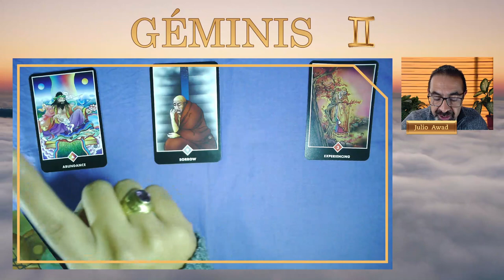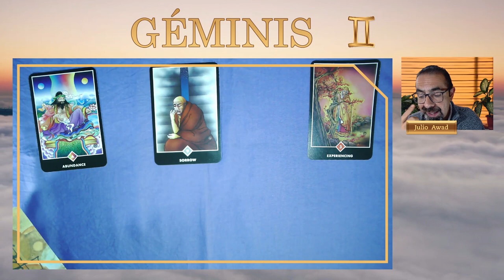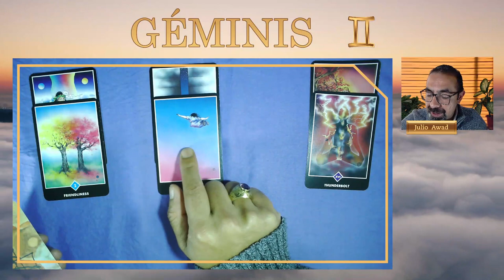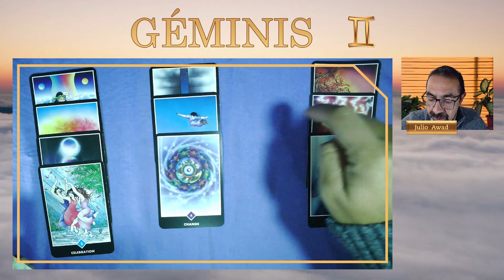♊ GÉMINIS | ❤️ ¡CUIDADO! UNA PERSONA PONE EN RIESGO TU CORAZÓN 💔| HORÓSCOPO TAROT ZEN 26 01 2023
¡TUS PROBLEMAS SE RESUELVEN! Hay una sociedad o una reunión que va a ser muy beneficiosa. Géminis, no te pierdas la lectura de hoy con el tarot ZEN.

Suscríbete al canal @letrasabia y activa las notificaciones para que me acompañes en las lecturas de cartas de tarot en vivo los MARTES y los VIERNES, además de mi contenido diario de tarot para todos los signos del zodiaco .